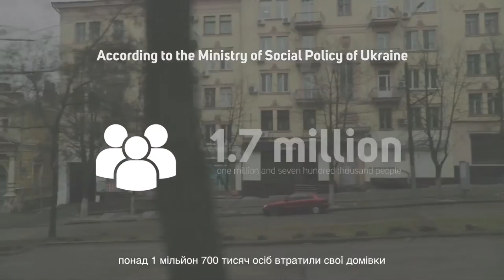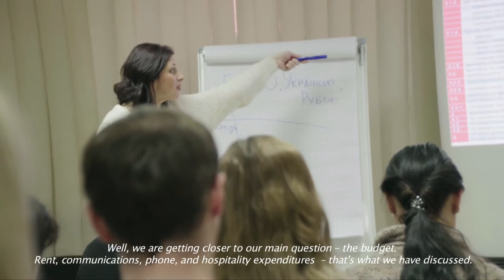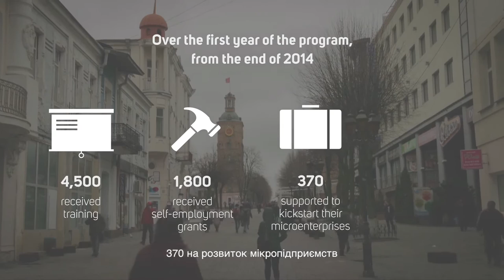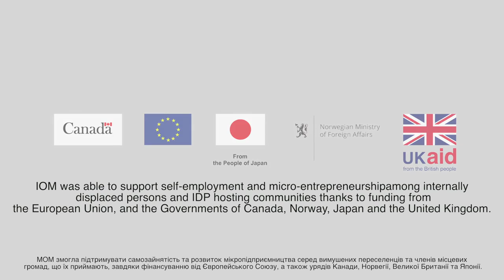Ukraine Displacement: Rise to the Challenge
According to the Ministry of Social Policy of Ukraine, over 1.7 million people have lost their homes and have been internally displaced because of the conflict in the east of Ukraine and the annexation of Crimea. Denys, Fahri, and Oksana with her friends are just a few of the several thousand conflict-affected people who have received support from the International Organization for Migration and its non-governmental partners to launch a business. IOM was able to support self-employment and micro-entrepreneurship among internally displaced persons and IDP hosting communities thanks to funding from the European Union, and the governments of Canada, Norway, Japan, and the United Kingdom.